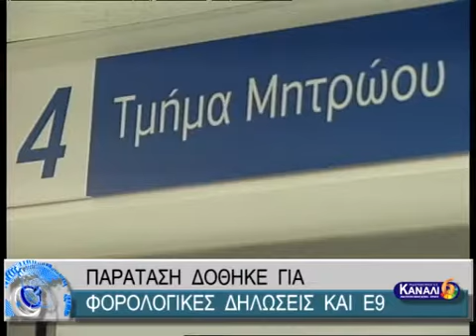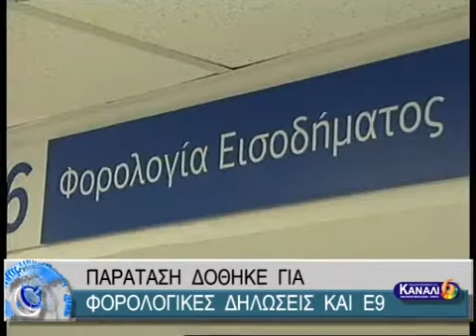ΠΑΡΑΤΑΣΗ ΔΟΘΗΚΕ ΓΙΑ ΦΟΡΟΛΟΓΙΚΕΣ ΔΗΛΩΣΕΙΣ ΚΑΙ Ε9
ΠΑΡΑΤΑΣΗ ΔΟΘΗΚΕ ΓΙΑ ΦΟΡΟΛΟΓΙΚΕΣ ΔΗΛΩΣΕΙΣ ΚΑΙ Ε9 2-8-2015